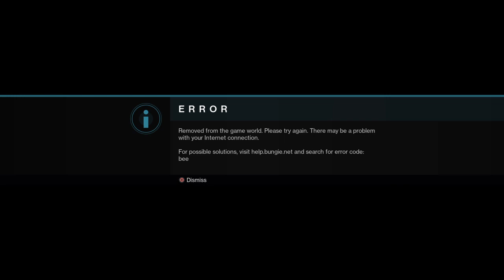Destiny 2 ps4 part 118 Season of the risen